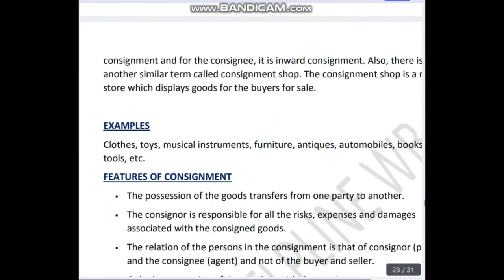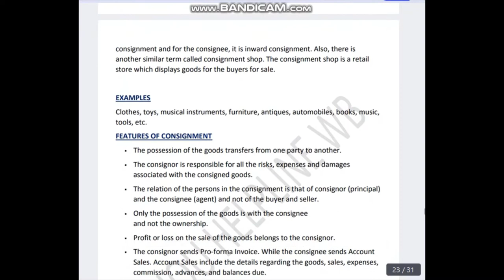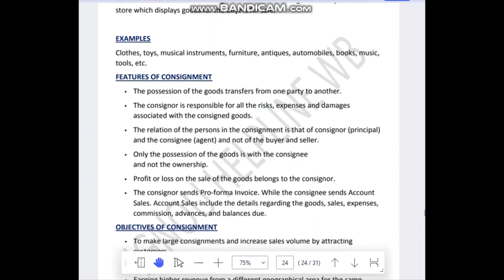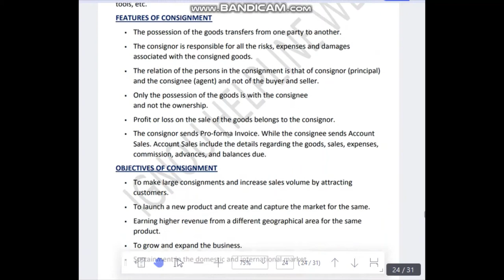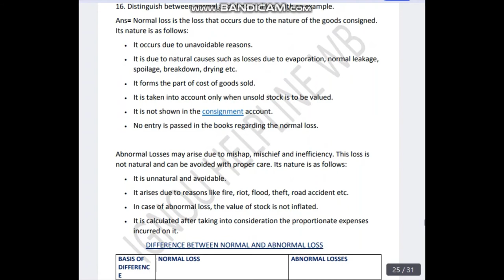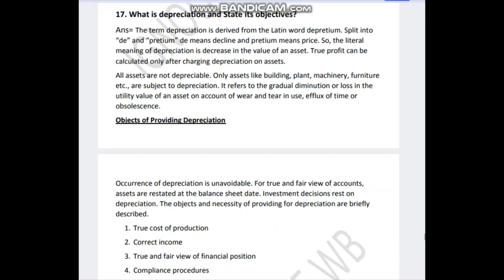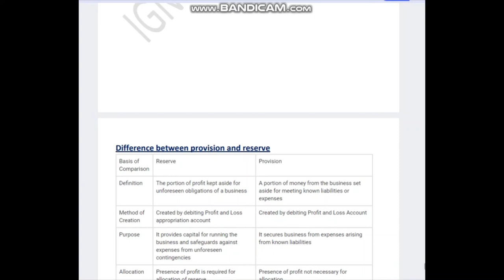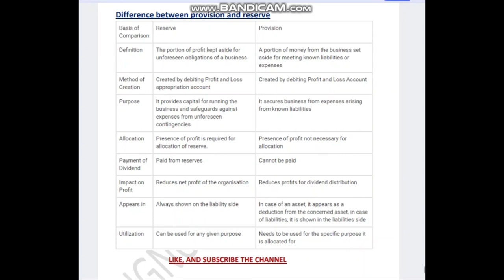IGNOU ECO-2(ACCOUNTANCY-I) MOST IMPOTANT QUESTION FOR EXAM VIEWS /important notice DON''T MISS OUT.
good afternoon students

                                                                      comment for my blogs/new subjects.
maine jitne v accountancy ki videos bna rakhi h wo sab exam view se bahut hi important h to please unn sare videos ko dekh lo and unke notes bna lo ya maine telegram pe send kr k rakha h use check kr lo taki eco me best marks score kar paye. or maine jitne v karawaye h wo bahut kaffi h exam me ache marks lane k liye.

and mai next kon si subjects ki videos laau wo v comment kre aaplog comment or like subscribe me itna kuu kanjusi krte h free h sab please kr do... motivate hote h hum.

                                                                                   --ARPITASHILPI